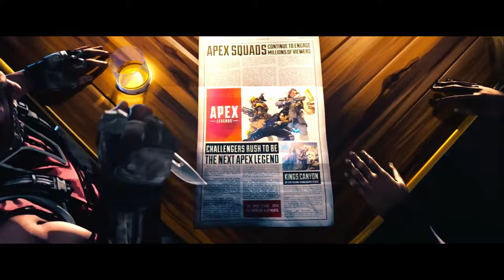APEX LEGENDS | Glitch [GMV]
*EPILEPSY WARNING* // USE HEADPHONES!

My imagination of the virtual world in Apex Legends (with a twist).

I used clips from Benchy check him out, he's doing a lot of cool montages!

Credits belong only to Respawn Ent., EA and Smash Into Pieces.